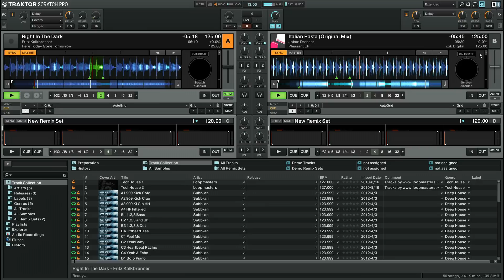Traktor scratch pro 2.6 Flux mode problem? Non si attiva effetto!